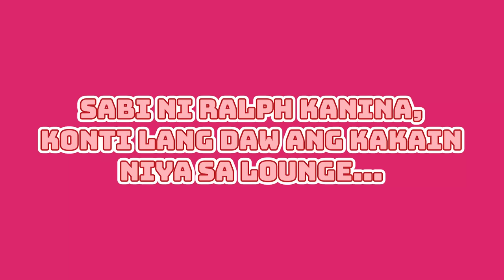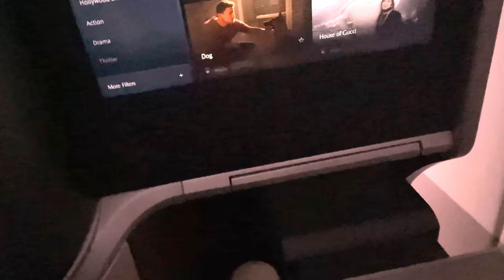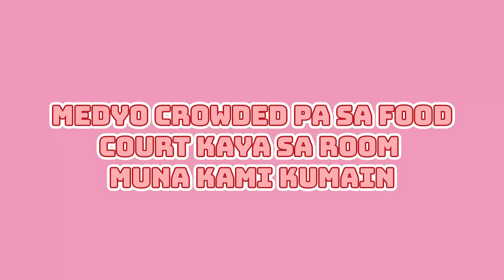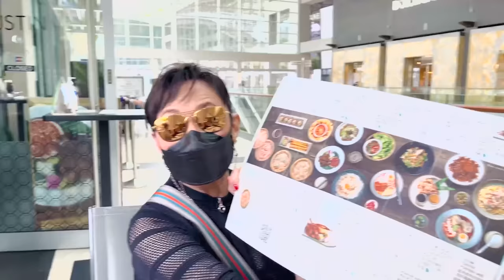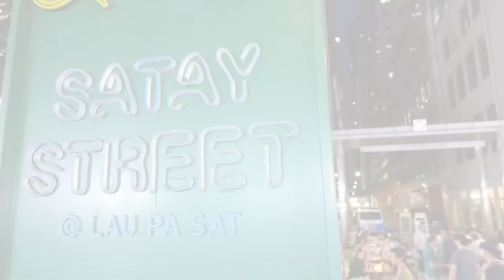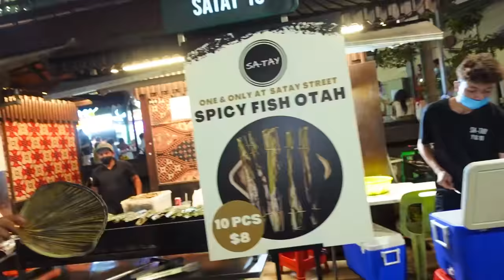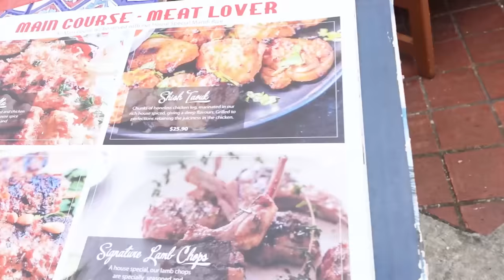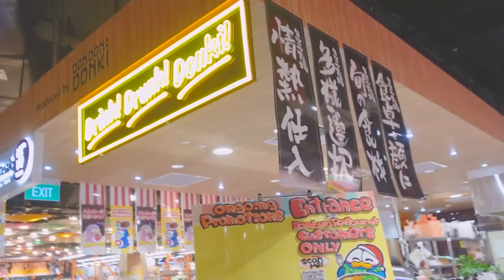LAKWATSA in Singapore | Vilma Santos - Recto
Hello friends! 👋🏻 I’m back with a new episode sa aking YouTube channel. 🥰 I went to Singapore with my loved ones at talagang nagsaya po kami doon. 😊 Ang tagal na rin kasi noong last international trip namin. Kaya nilubos na po namin ang lakwatsa at food trip. 😂 May na-meet pa kaming Singaporean na marunong mag-tagalog. Na-amaze talaga ako sa kanya. 👏🏻 Watch niyo po ang aking latest vlog, Vilmates! ❤️❤️❤️

Kamusta po kayong lahat. Ako si Vilma Santos-Recto. Ako ay isang ina, asawa, kaibigan at higit sa lahat, ako ho ay isang public servant. Ang puso ko ay nasa pagse-serbisyo sa ating mga kababayan lalo na sa mga higit na nangangailangan ng tulong. Naniniwala akong mahalaga ang TALINO at PUSO sa bawat hakbang na ating tatahakin sa buhay, at alam kong marami pa kayong nais malaman tungkol sa akin. Handa na akong magpakilala sa inyong muli sa pamamagitan nitong aking official YouTube channel. Sana po ay mag-enjoy kayong lahat sa panonood. ❤️🙏🏻 - Ate Vi